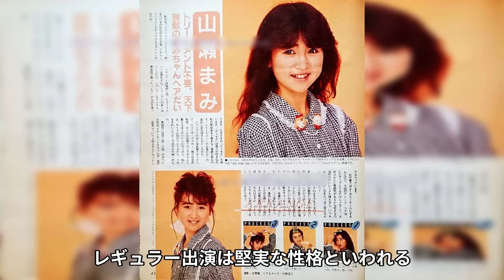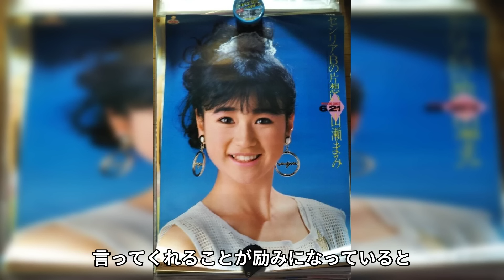山瀬まみの突然死の真相...車椅子生活となったまさかの原因に涙が止まらない...「新婚さんいらっしゃい！」で有名な女性タレントの芸能界から消えた理由...子供との切ない別れに一同驚愕...！